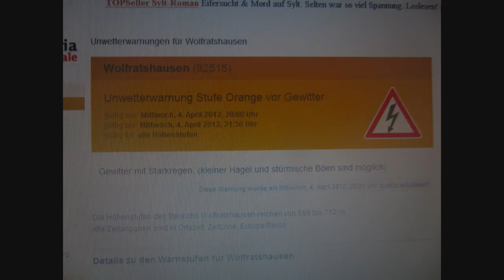Thunderstorm 04.04.2012 ; Wolfratshausen - Germany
Gewitter numer 4 in Jahr 2012-Teilweise Hagel bis 1cm.
Aufnahmen zwischen 19:45 bis 20:30
Burza numer 4 w roku 2012 Miejscami Grad do 1cm.Burza stworzyla sie doac szybko film nagrywany  od 19:45 do 20:30
Thunderstorm No.4 in Yahr 2012 .Hail1cm